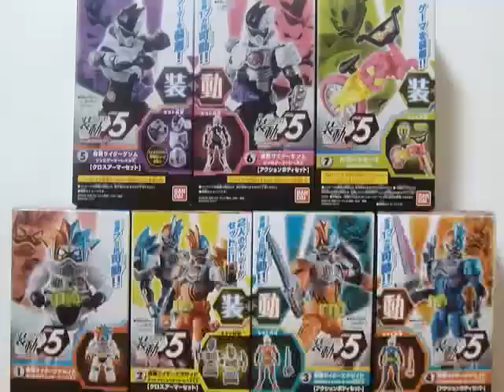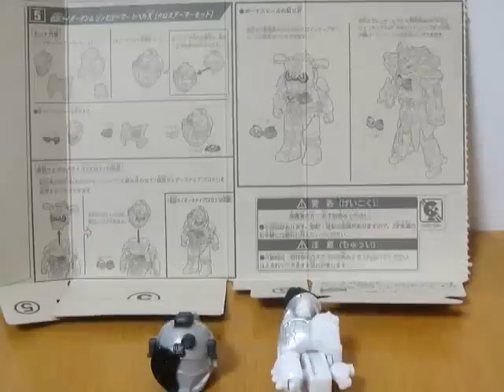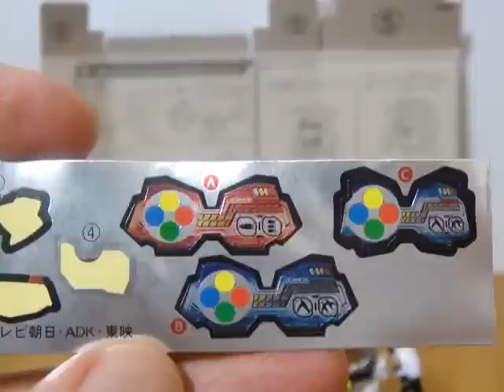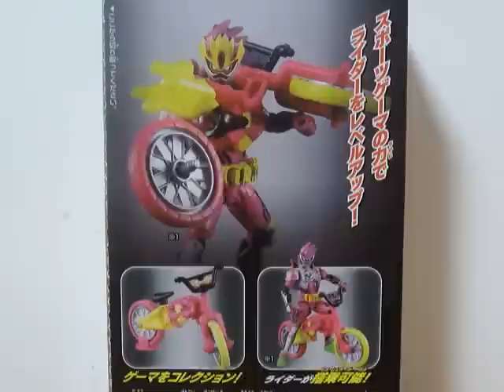食玩 装動（そうどう） 仮面ライダーエグゼイド STAGE（ステージ）5 全7種 ゲンム ゾンビゲーマー レベルX/プロトスナイプ/エグゼイド スポーツゲーマー Genm/Ex-Aid